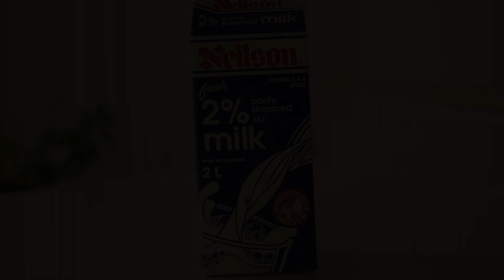Got Cigar?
Cigars do the body good, but.